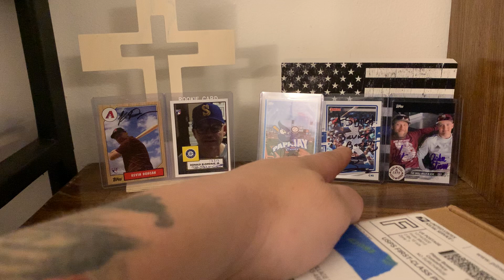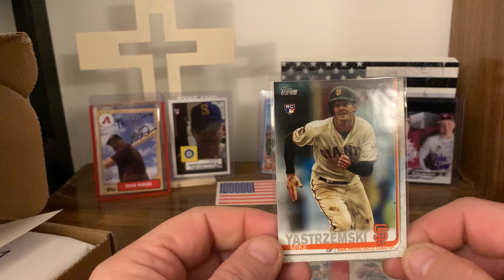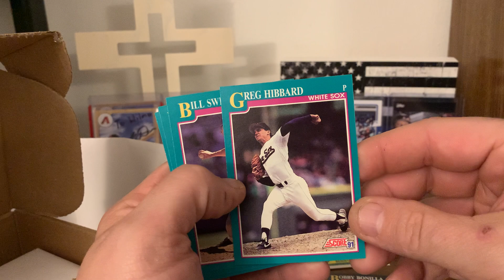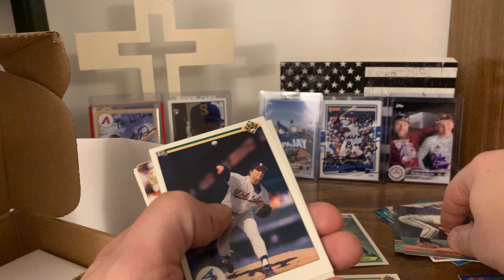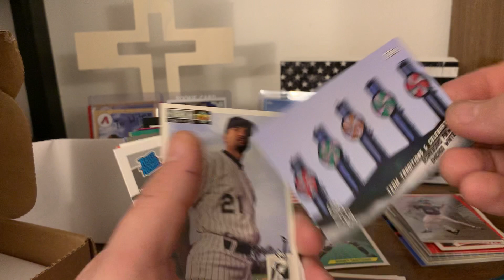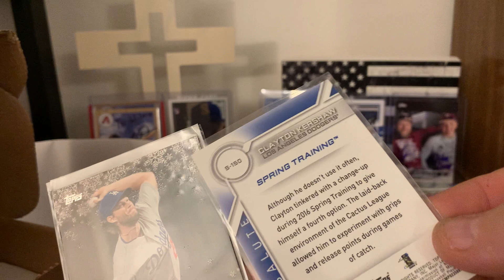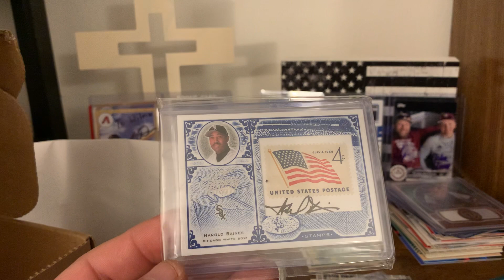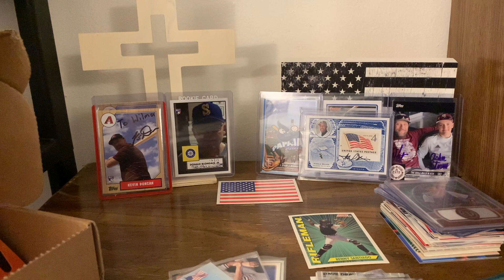WOW!! Is all I can say